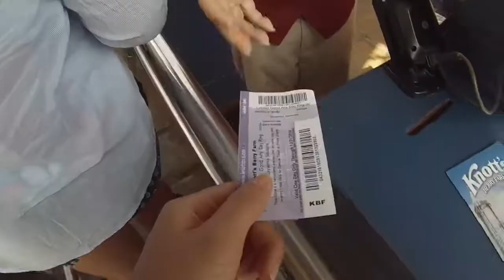AJ's Summer Diary | Knotts Berry Farm